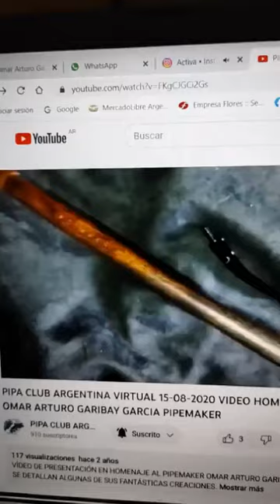PIPA CLUB ARGENTINA EL ABREZO CONSULTORIO PIPERO 26 CON OMAR ARTURO GARIBAY GARCIA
CONSULTORIO PIPERO 26 junto al Dr PIPE Emilio Dumit ARGENTINA Dr TOBACCO Gustavo Chavezcamacho Navarro MEXICO y el invitado Dr PIPE MAKER Omar Arturo Garibay García MEXICO,  DISFRUTANDO DE TODO EL ARTE EN PIPAS DE OMAR, CHARLA ABIERTA CON CONSULTAS DE LOS PACIENTES PIPERILES, BUEN HUMO DE POR MEDIO Y DISFRUTANDO LA COFRADÍA PIPERA INTERNACIONAL SIN RESTRICCIONES PARTICIPACIÓN LIBRE, con el auspicio de My ROTT TOBACCO Alessandro Paul Barbone ABREZOS FELICES Y SANOS HUMOS